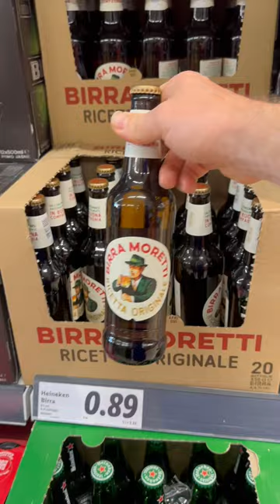Best Lidl Deals Italy 🛒🇮🇹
Discover the top bargains and amazing deals at Lidl Italy in 2022! We've scoured through Lidl's offerings to bring you the best prices on quality products. From groceries to household essentials, this video unveils the savings waiting for you.